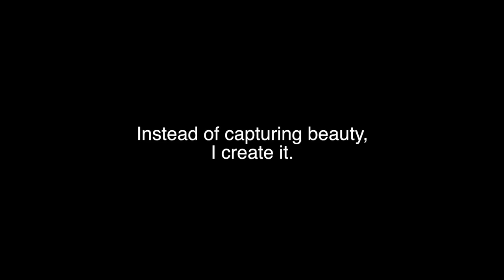Living the Example by Breanna Brewer